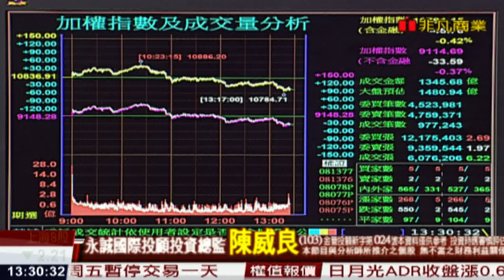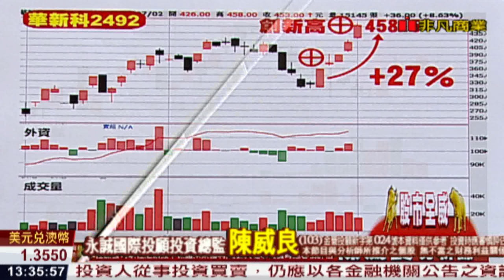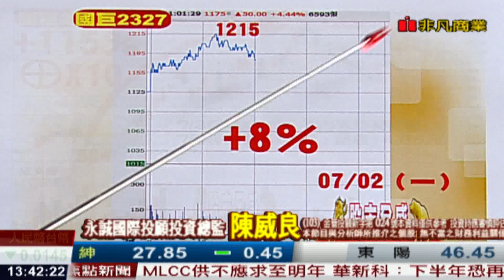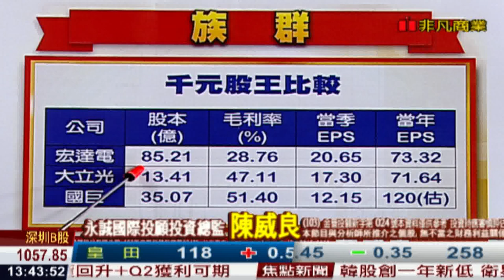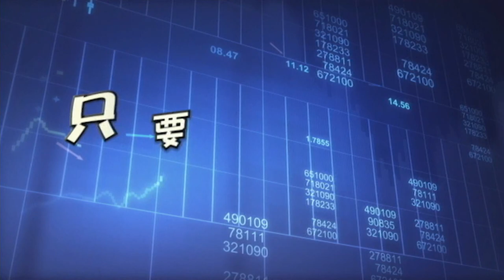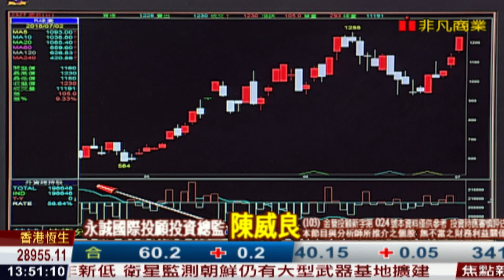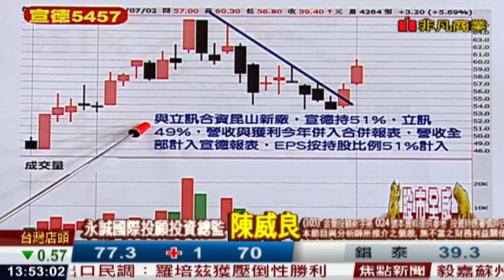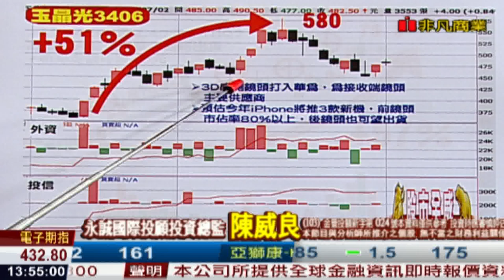180702股市全威